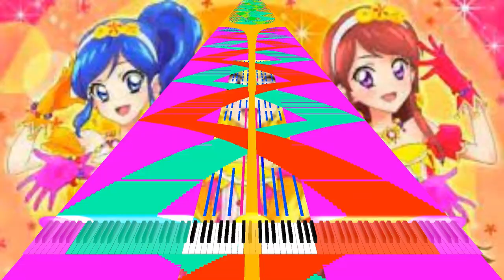[Black MIDI] - HRK'S Lag Tester 4 - 9,18 Million Notes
MIDI by: @HRK_EXEX
Soundfont: Cathan Concert Grand 1.1.1 by MBMS
Soundfont used: Cathan Concert Grand (No Layers).sfz